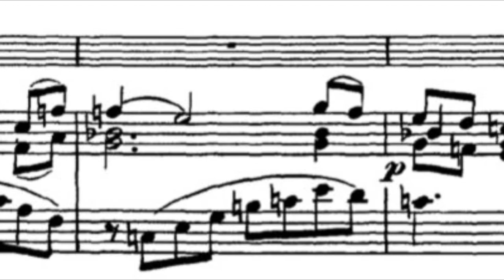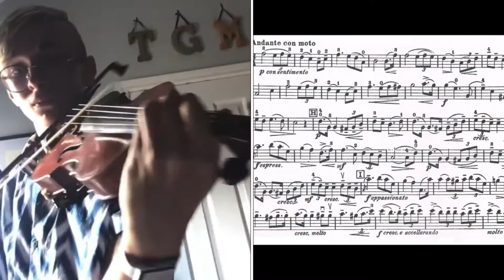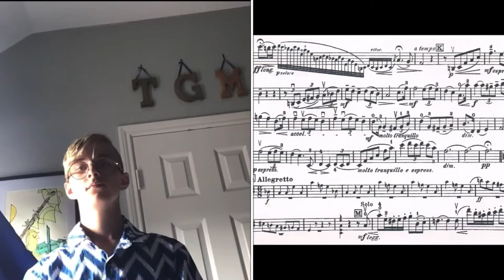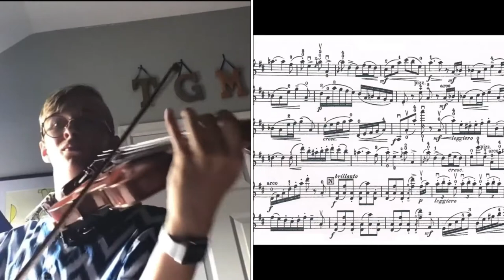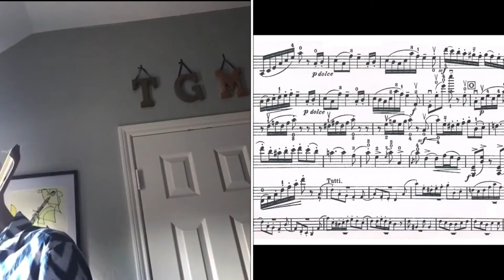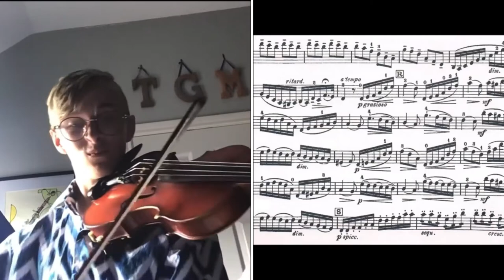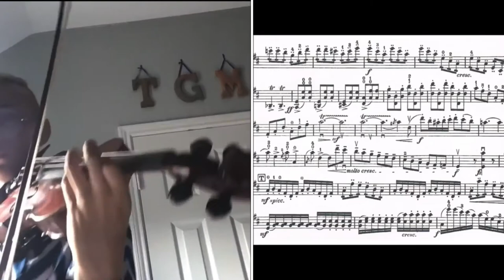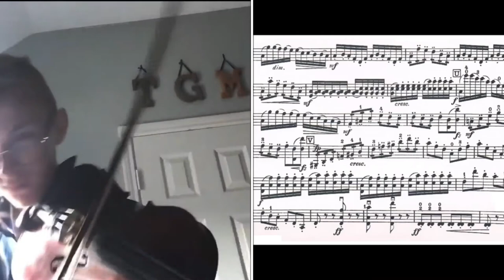Full Seitz Concerto No 4 in D Major, Op 15